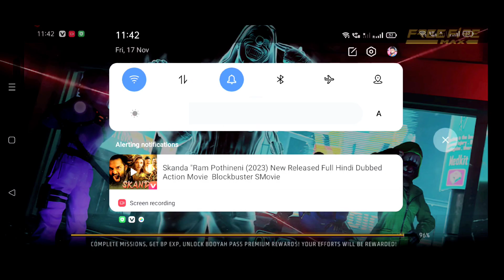free fire india gameplay ranked squad || free fire gameplay Trips || Soma Gaming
I BUILD A UFO | MINECRAFT GAMEPLA.
MY BIGGEST SUPERCAR COLLECTION
I TRIED CAR FOR SALE ON MY MOBILE
Free Fire Ek Real Zindagi || Comedy Vid
all emote in 2000 gold | free fire mein e...
| TRANSFORMED MY ENTIRE WORLD J..
Imran Khan-Satisfya Garena Free Fire..
9 Indian Bike Driving 3D || aIE NIt..
JIMMY AUR SAQIB KI NEVW HONDA CG...
Solo vs Squad Awm Gameplay f pAİ...
GTA 5: INDIAN CARS Vs HIGHEST JUM...